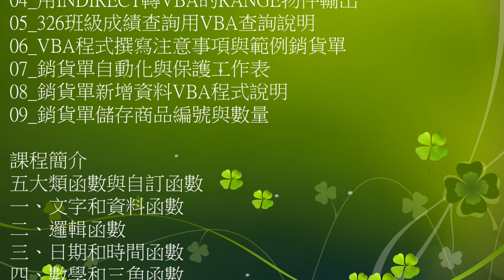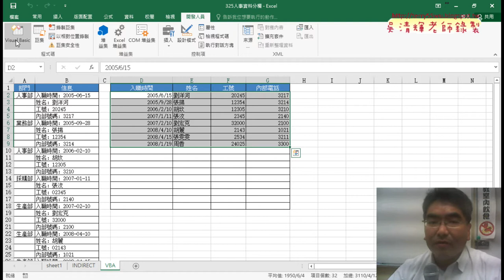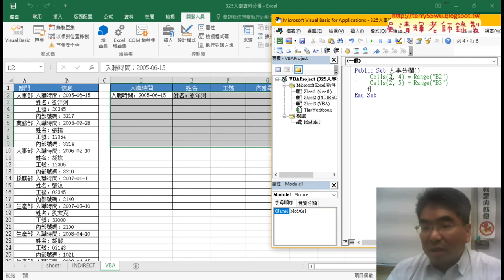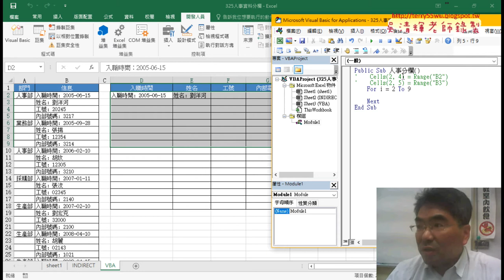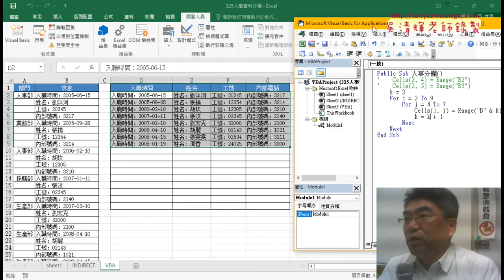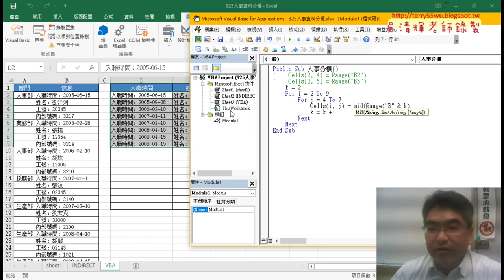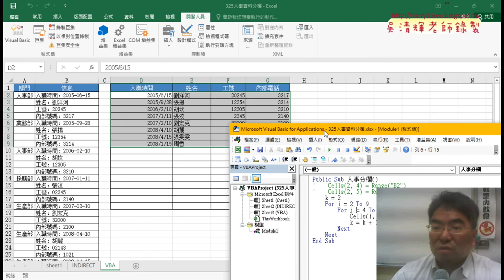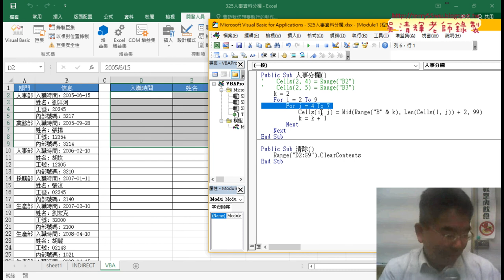05 轉VBA的RANGE物件輸出2